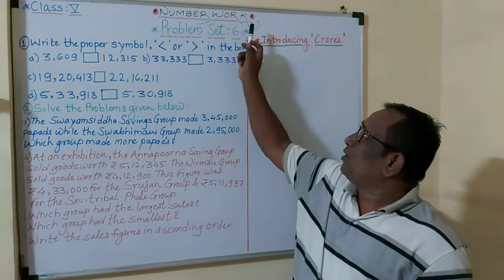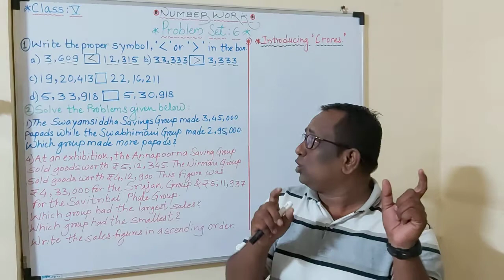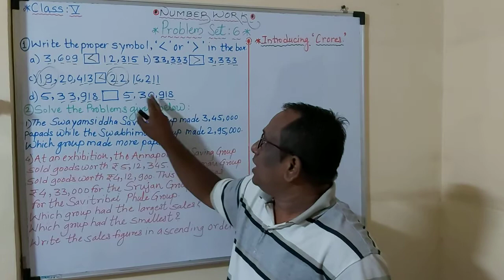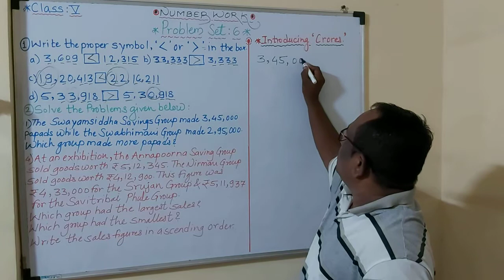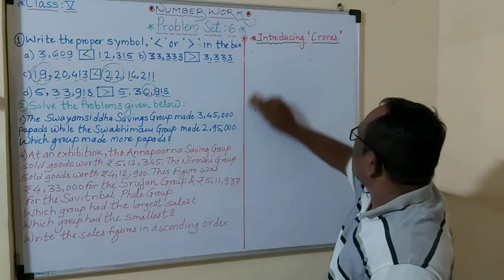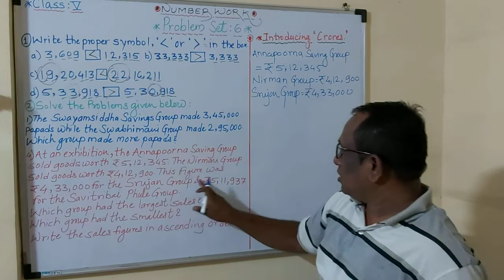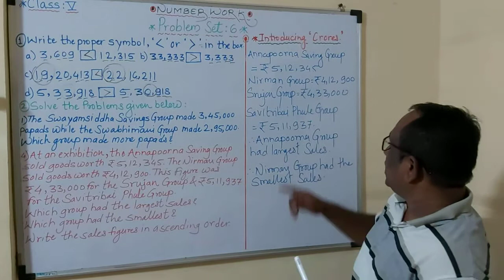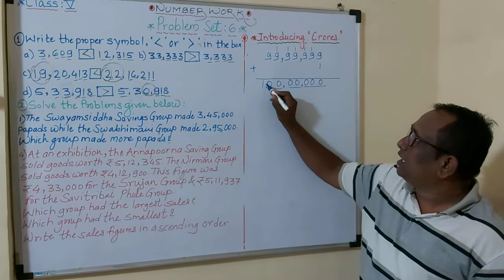Class-5 (Video No. 7)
Number Work (P.S.-6)